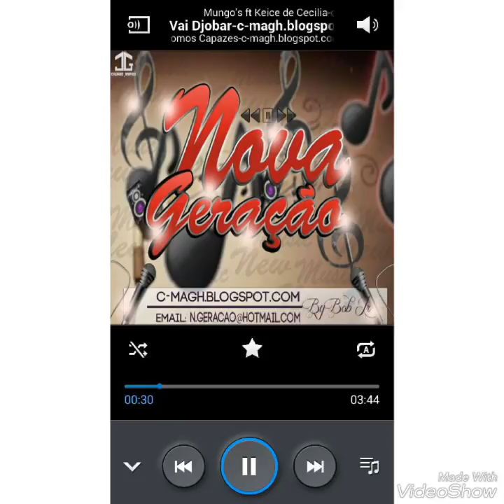Mungo's feat Keyce (New Motion) __--Vai Djobar ...